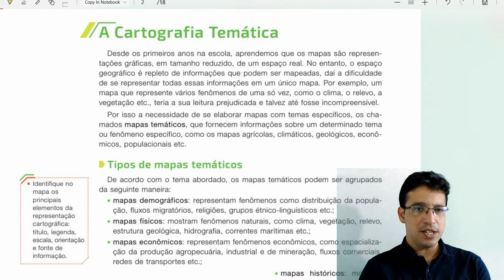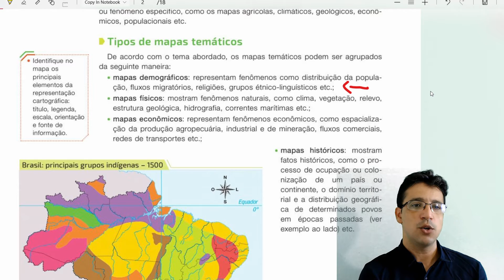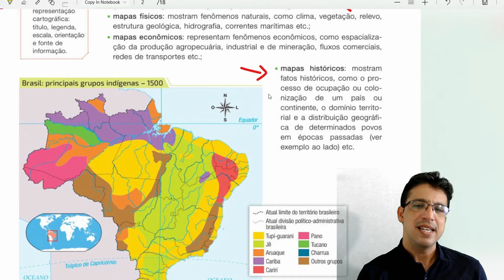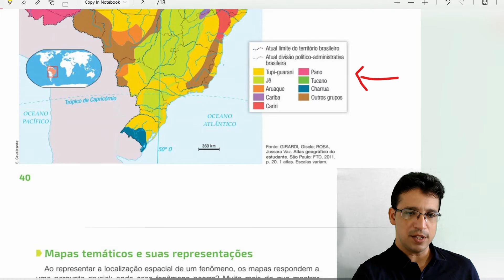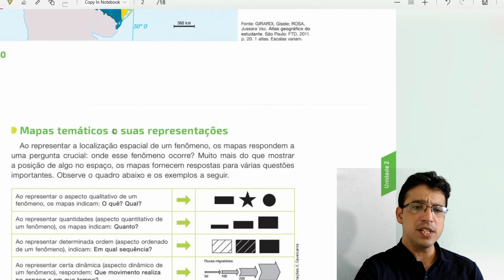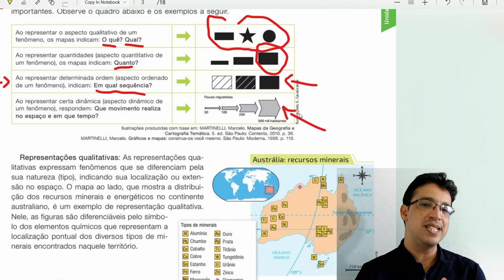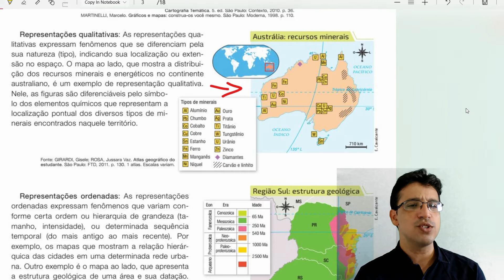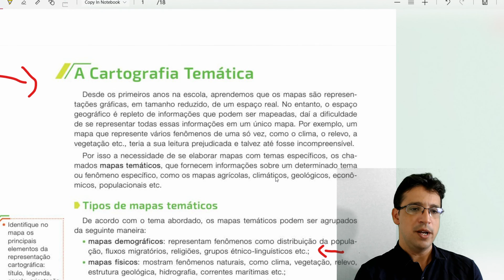Cartografia temática | Geografia | Professor Bruno Barros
Aula ministrada pelo Professor de Geografia: Bruno Rodrigues de Barros (Licenciado em Geografia e Pós Graduado em Informática na Educação).
Desde os primeiros anos da escola, aprendemos que os mapas são representações gráficas, em tamanho reduzido, de um espaço real. No entanto, o espaço geográfico é repleto de informações em um único mapa. Por exemplo, um mapa que represente vários fenômenos de uma só vez, como o clima, o relevo, a vegetação etc., com certeza teria a sua leitura prejudicada e talvez até fosse incompreensível.
Por isso, a necessidade de se elaborar mapas com temas específicos, os chamados mapas temáticos, que fornecem informações sobre um tema ou fenômeno específico, como os mapas agrícolas, climáticos, geológicos, econômicos, populacionais etc.

TIPOS DE MAPAS TEMÁTICOS
De acordo com tema abordado, os mapas temáticos podem ser agrupados da seguinte maneira:
Mapas humanos: também chamados sociais, representam fenômenos como distribuição da população, fluxos migratórios, religiões, grupos étnicos-linguísticos etc.;
Mapas físicos: mostram fenômenos naturais, como clima, vegetação, relevo, estrutura geológica, hidrografia, correntes marítimas etc.;
Mapas econômicos: representam fenômenos econômicos, como espacialização da produção agropecuária, industrial e de mineração, fluxos comerciais, rede de transportes etc.;
Mapas históricos: mostram fatos históricos, como os processos de ocupação ou colonização de um país ou continente, o domínio territorial e a distribuição geográfica de determinados povos em épocas passadas etc.

ELEMENTOS DA REPRESENTAÇÃO TEMÁTICA
Em um mapa temático, a definição da linguagem cartográfica deve levar em conta o tipo de fenômeno representado, a maneira como esse fenômeno se manifesta no espaço e o tipo de representação que melhor o expressa. De acordo com a maneira como se manifestam no espaço, os fenômenos podem ser representados por pontos, linhas ou zonas.
Youtube Edu